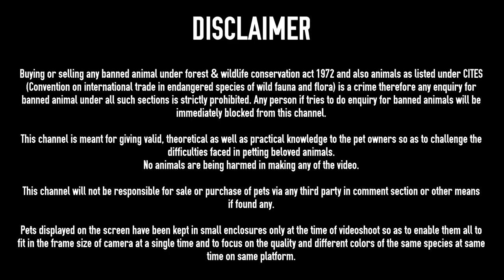Ep43. Blue German angora rabbits growth time lapse from Day1 to Day30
ENQUIRY FOR ILLEGAL ANIMALS BANNED UNDER FOREST AND WILDLIFE CONSERVATION ACT 1972 AND ALSO BANNED UNDER CITES LAW IS STRICTLY PROHIBITED.